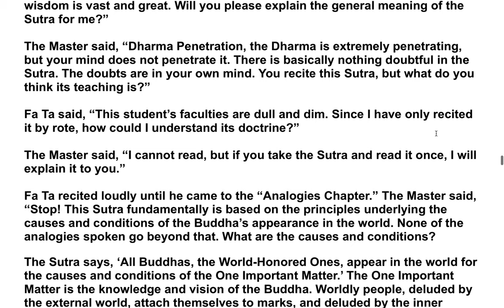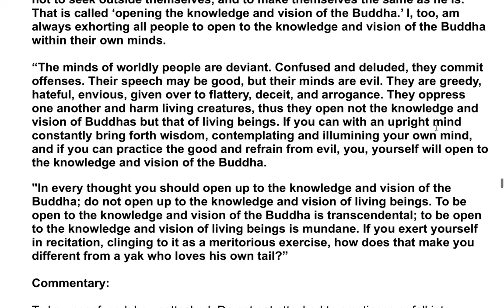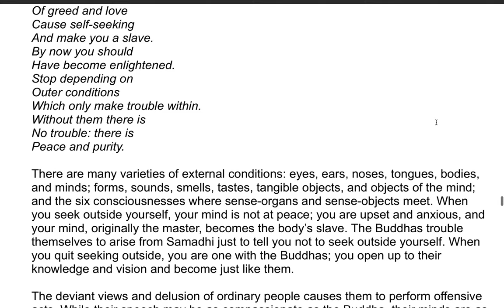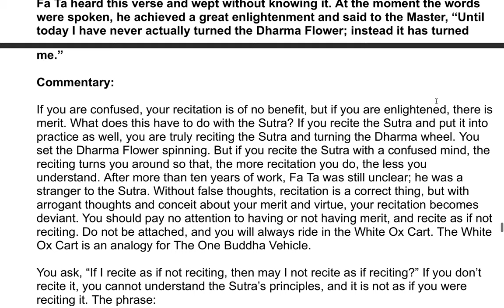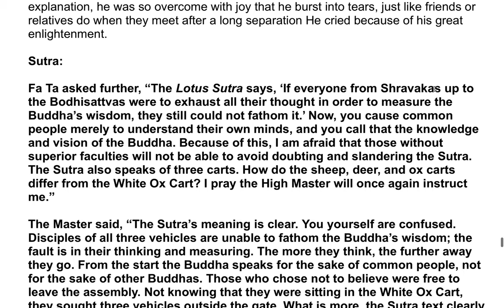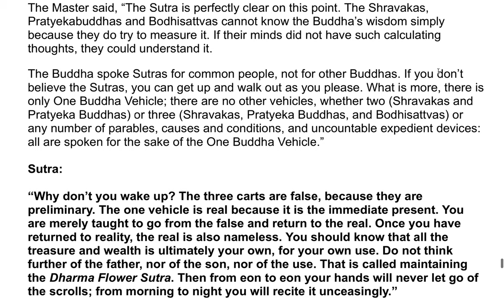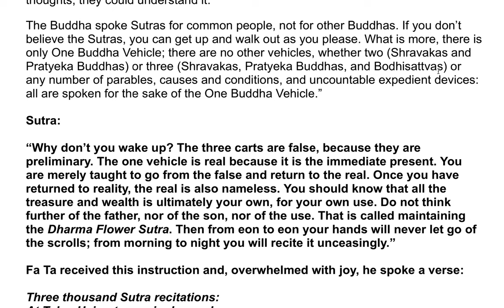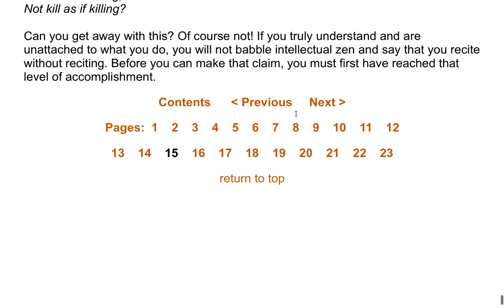The Sixth Patriarch's Dharma Jewel Platform Sutra| A Commentary by the Venerable Master Hsuan Hua 27